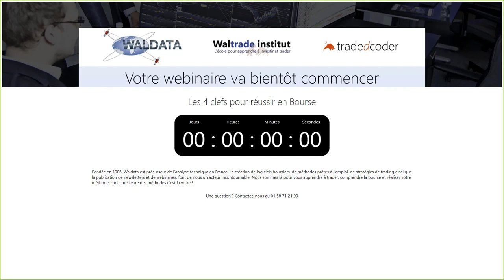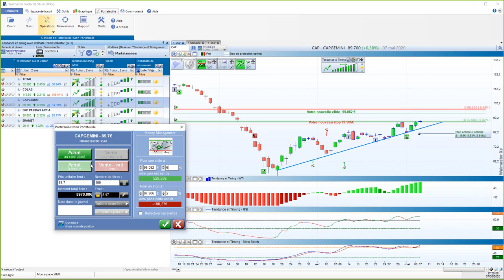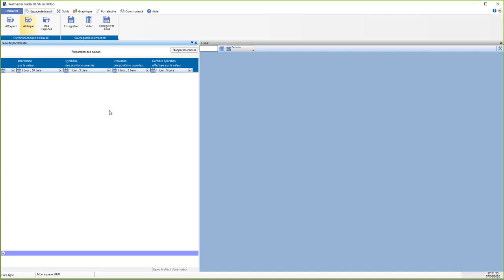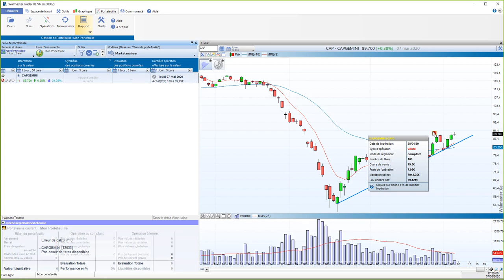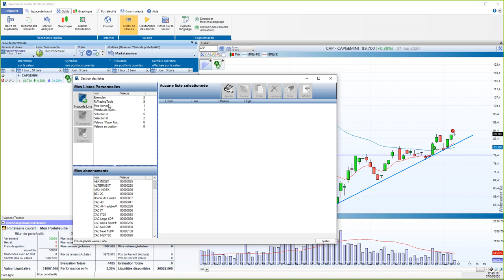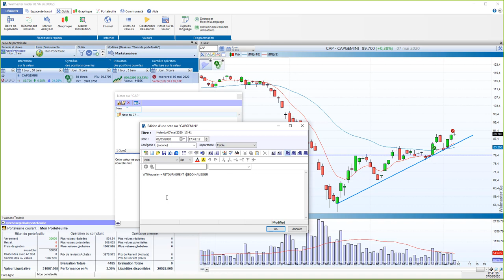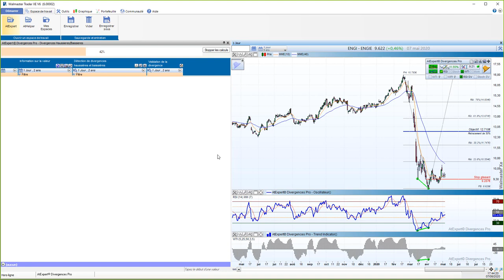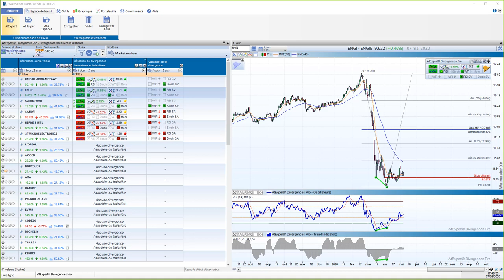Logiciel de bourse - Les 4 clefs pour réussir